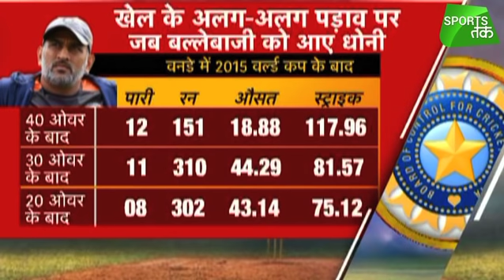आज तक के शो में निखिल चोपड़ा का बड़ा बयान 'धोनी को अपने रोल को समझने की जरूरत' | Sports Tak